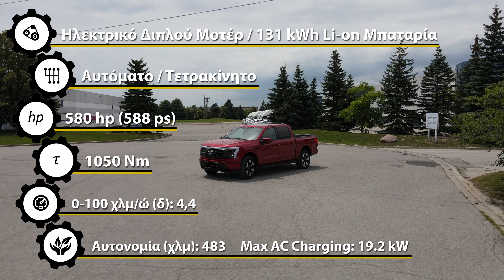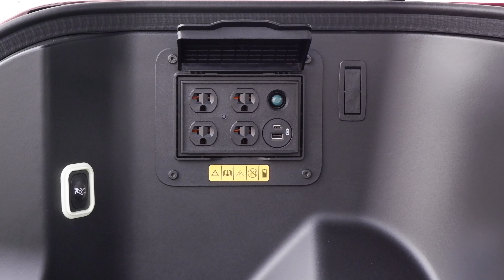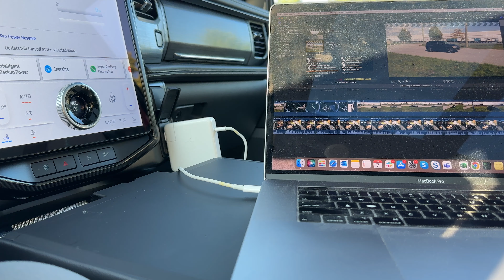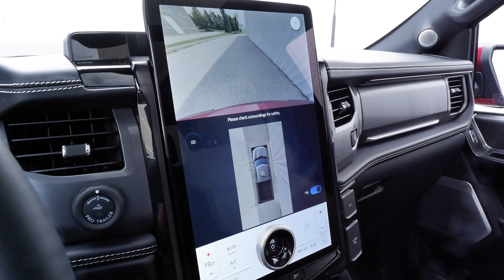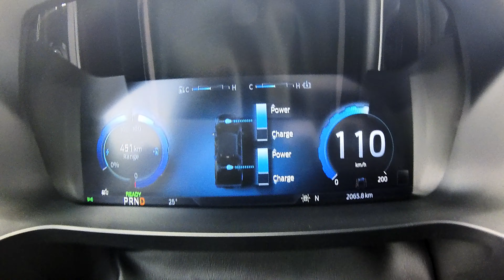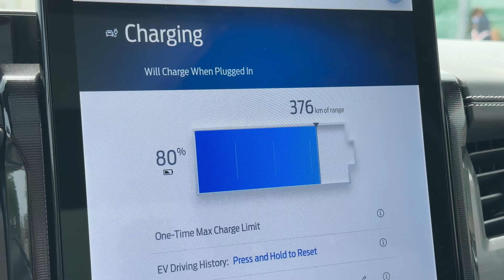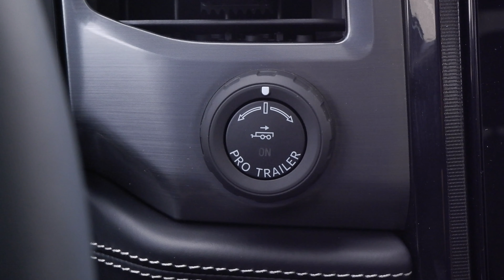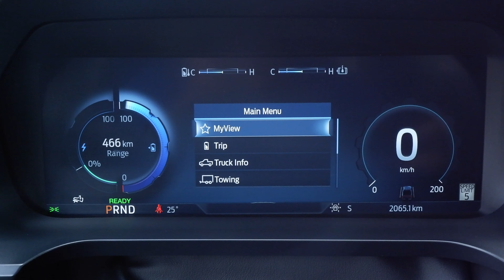Φακλάνα Με Καρότσα - 2023 Ford F-150 Lightning Platinum Δοκιμή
Σε αυτή τη δοκιμή, ο κάργκουρας Ιάσων οδηγεί την απόλυτη χοντρή, το 2023 Ford F-150 Lightning Platinum το οποίο ζυγίζει πάνω από τρεις τόνους!

CUBEES Premium Coffee & More
Η ευτυχία κρύβεται στις μικρές χαρές της ζωής. Ξεκινήστε το πρωινό σας με Cubees και τον καλύτερο καφέ της πόλης.Καθημερινά είμαστε δίπλα σας, με καφέ, snacks, μπάρες δημητριακών χωρίς προσθήκης ζάχαρης και οτι άλλο μπορεί να σας φτιάξει τη μέρα.